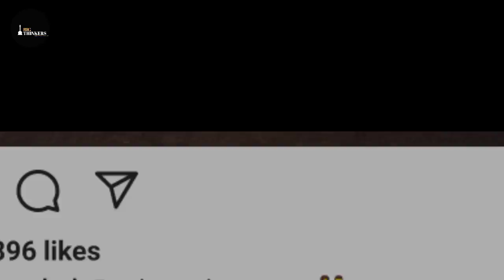सहदेव बचपन का प्यार अब इंतजार हुआ खतम आने वाला है गाना Finally 😍😲 Sahdev song 2021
सहदेव बचपन का प्यार अब इंतजार हुआ खतम आ गया गाना Finally 😍😲 Sahdev song 2021

सहदेव ने की Helicopter की सवारी 😱बचपन का प्यार वाला लड़का बन गया hero 🔥 Helicopter मे आया गांव से।😎,

एक dog ka दिमाग कितना तेज़ होता है इस video me dekhiye😮👉

Note👉 this video is made from information taken from internet our news purpose is not to hurt anyone's feelings

Video credit 👉 Bachpan ka pyaar wala viral boys (and all artists in this video)